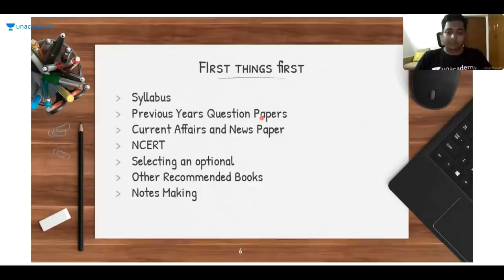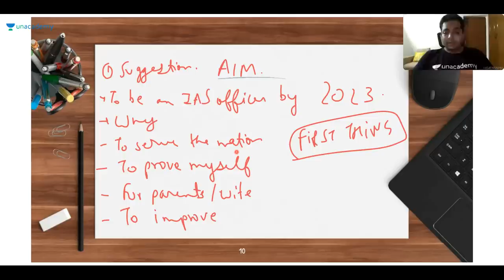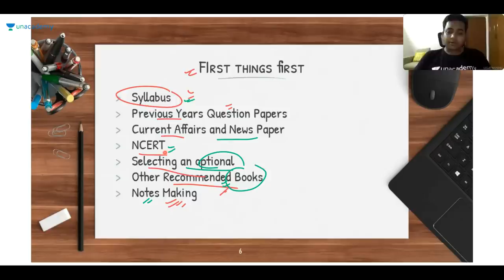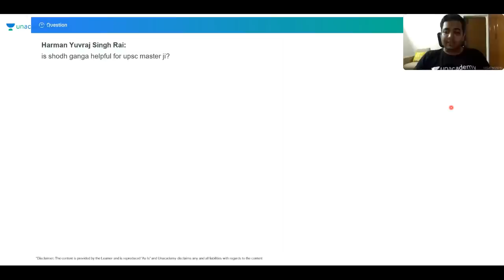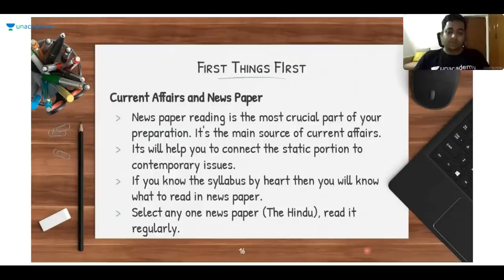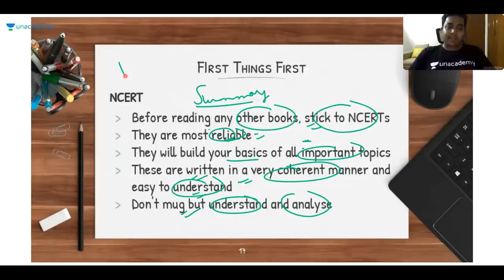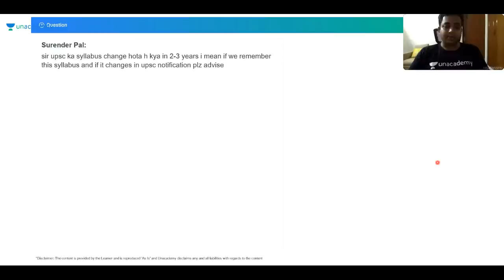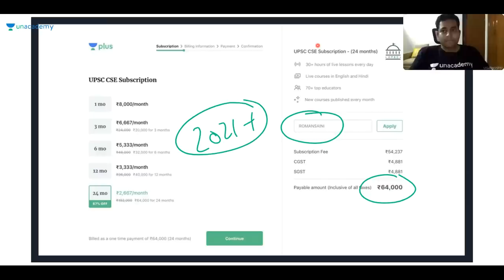Strategy to Crack UPSC CSE for Absolute Beginners | Roman Saini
In this video,Roman Saini will discuss the strategy to crack UPSC CSE for Absolute Beginners.

Unacademy Plus Subscription Benefits:

1. Learn from your favourite teacher
2. Dedicated DOUBT sessions
3. One Subscription, Unlimited Access
4. Real time interaction with Teachers
5. You can ask doubts in live class
6. Limited students
7. Download the videos & watch offline